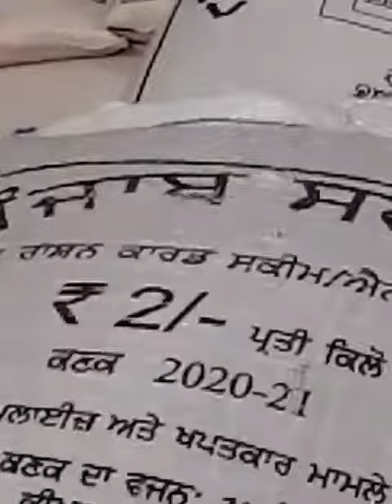Kanak Chour Giroh.....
Video from Mr. Divyansh